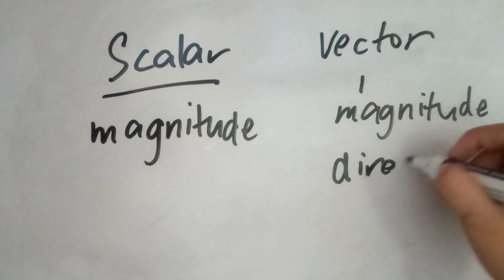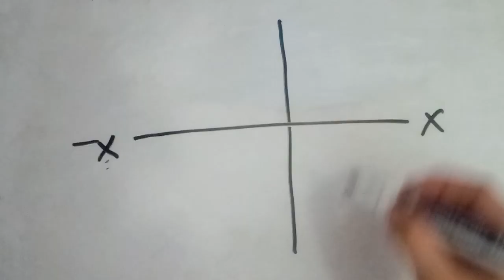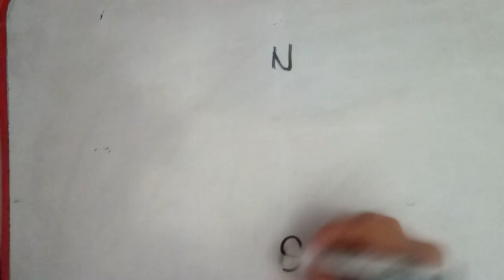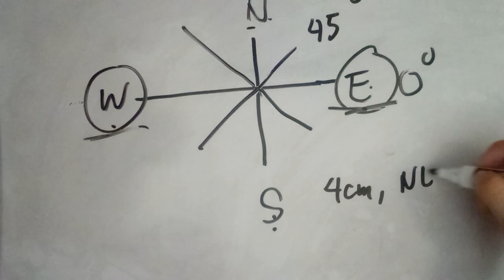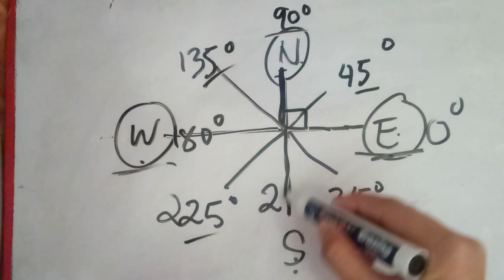Important Concepts in Scalar and Vector Quantity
part one of vector quantity